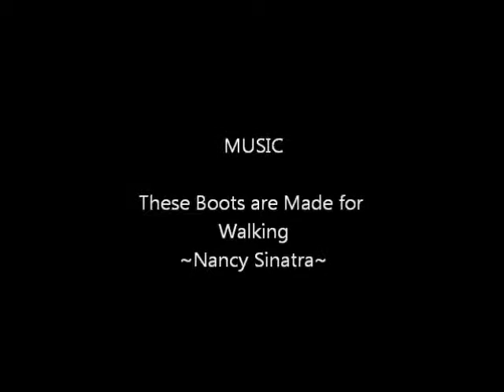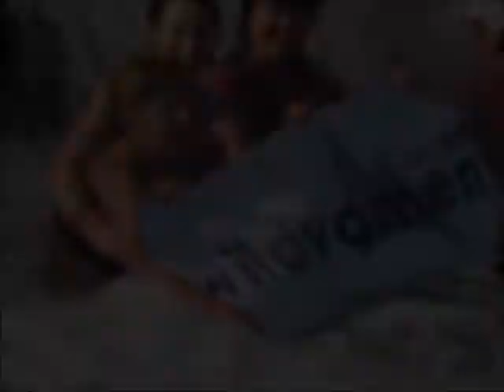Wild Women On Top Sneak Peak Night Compilation Video 2011 (see description)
Sneak Peak Night is a special event in the Wild Women On Top calender where we pay special tribute to the many amazing WWOT members, coaches and staff as we reflect on the many great memories, trips and relationships forged over the past year.

This video is a compilation of each of the video's presented on the night and is a summary of the great things achieved in 2011.

For particular videos/trips please refer to the times below:
Bungle Bungles 00:07
Coastrek, Trailwalker and Wild Endurance 3:04
Jatbula 5:13
Machu Picchu 7:35
New Zealand Alpine touring 11:14
Rinjani 12:21
Wild Weekends and Trek Training 15:18

To catch more of Wild Women On Top, 1st in Adventure Fitness for Women, adventures and have a free trek training session